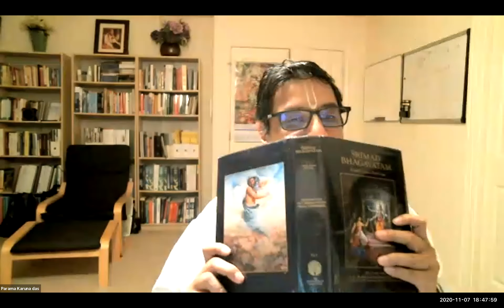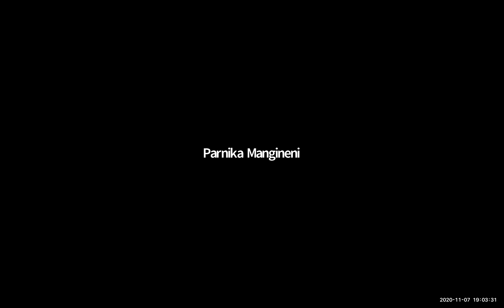Kartik month 2020 - Damodara program (part 1)